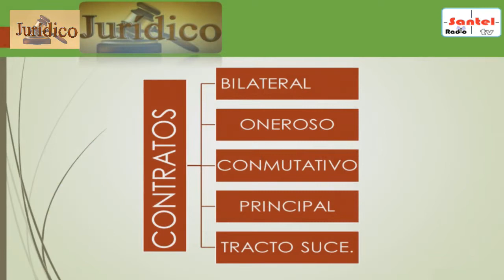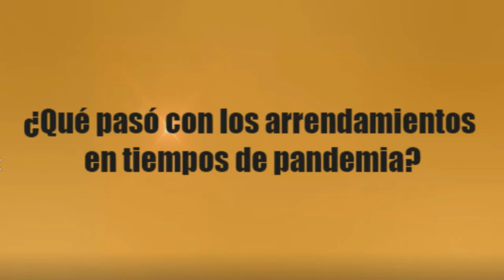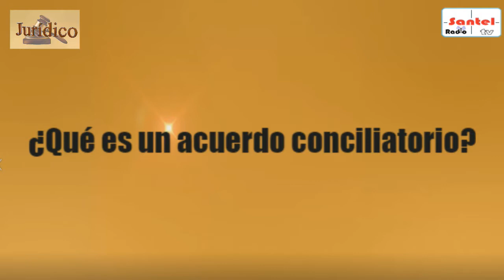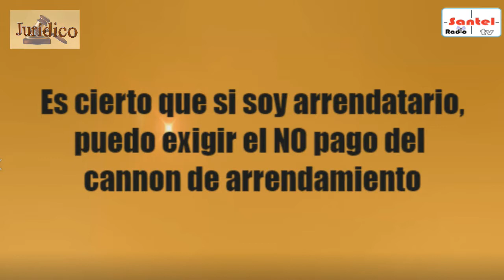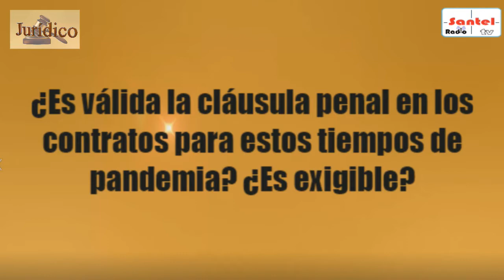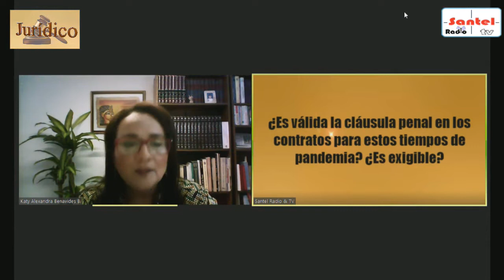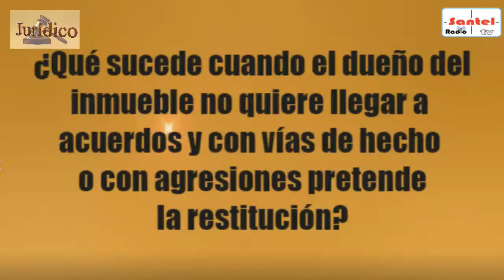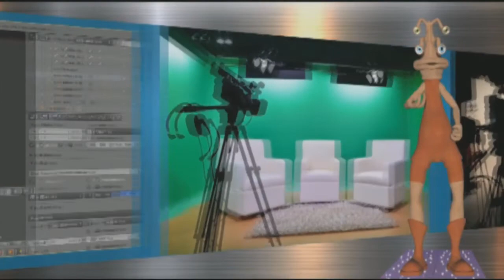Jurídico 14 Junio 2020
Jurídico 14 Junio 2020: Contratos de Arrendamiento.